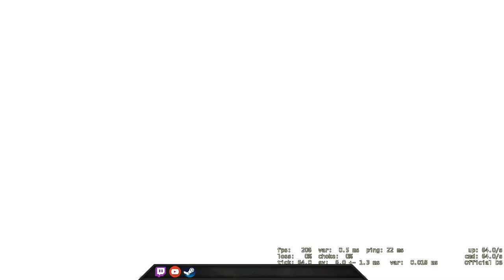8 rounds in a row! - CSGO Comp Full Game #125